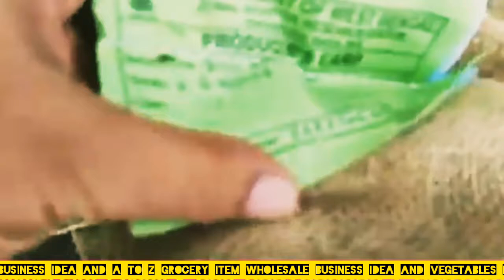Jyoti aloo Talab || Jyoti Aalu wholesale market price || Aalu wholesale rate ||potato news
1. Jyoti Alu wholesale market.
2.Aalu Sasta kahan per Milta Hai.
3.low price potato.
4.Jyoti Aloo ka wholesale rate.
5.Jyoti Alu wholesale Dham.
6.Jyoti aloo seed.
Pukhraj Aalu wholesale rate. Aalu wholesale rate.potato wholesale rate.potato market news today.
potato news.Chandramukhi aloo wholesale rate.Paschim Bengal Sarkar ka Aalu ka Bij kahan per Sasta Milta Hai.Super 6 potato wholesale rate.

1.
 is Sal Bharat Mein Kitna pariman potato utpadan Hua Hai.
cold store potato news.
cold store mein is Sal Kitna payment potato utpadan Hua Hai.
himghar Alur khabar. Aalu himghar news. potato cold storage.
Uttar Pradesh Mein is Sal Kitna pariman potato aloo 600 Hua Hai.
up potato news.
1.West Bengal Mein Kitna Parivahan Aalu kheti Hua Hai...